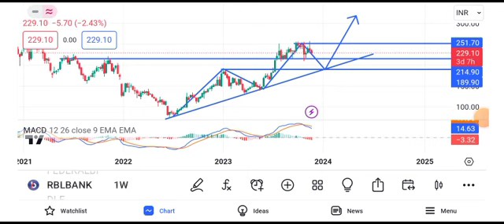rbl bank share news || rbl bank share latest news || rbl bank share target